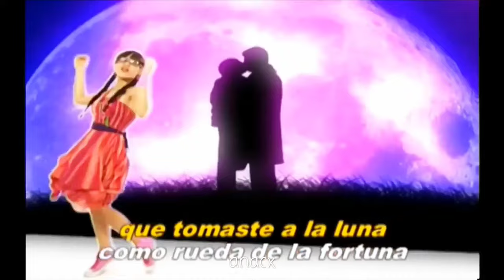Patito y Mateo - Su Historia Cap 71 | Patito (Danna Paola) Mateo (Eleazar Gomez)